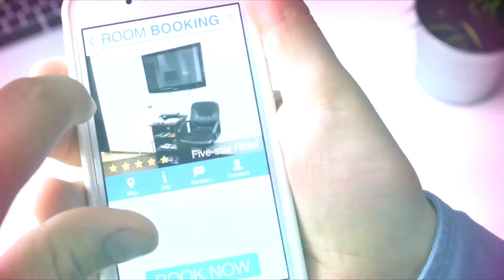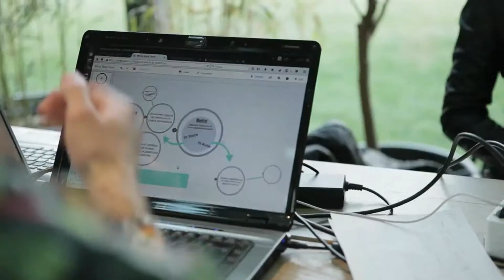Discover Travel Appeal - The Smart Brain for the Travel Industry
Artificial Intelligence can change the way we think about travel.

Travel Appeal collects all travel industry data worldwide and turns it into intelligent and actionable insights for businesses and travel professionals

Travel Appeal is the Smart Brain for the Travel Industry